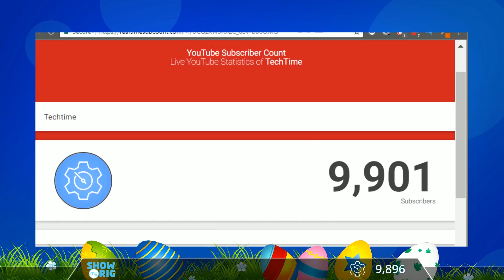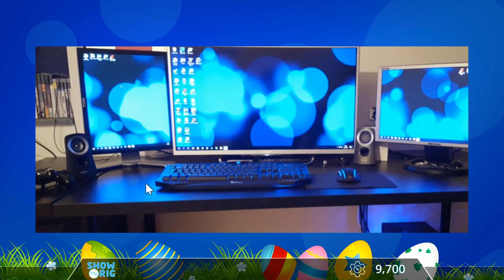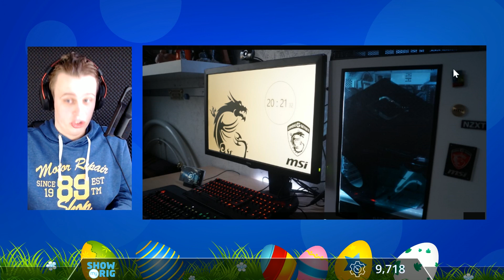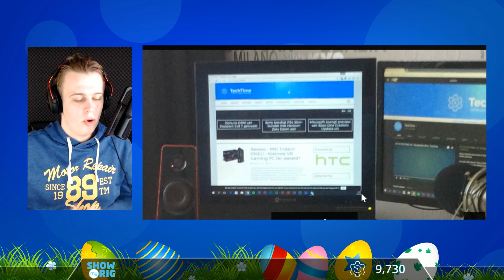10 DUIZEND Abonnees! - Show My Rig #10 (RECAP) - TechTime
In de Show My Rig recap komen de setups kort voorbij die in de vorige stream behandeld zijn! Wil je meer feedback? Tune dan in tijdens de livestreams! Halen we de 150 likes?
➤Meer informatie
➤Doe ook mee aan Show My Rig!